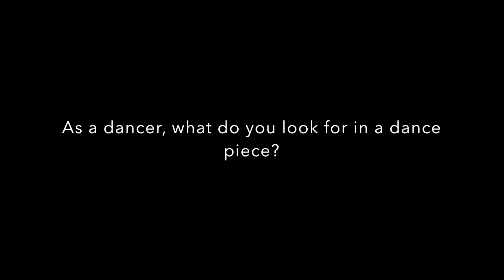Fall Dance Concert 2017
The Fall Dance Concert runs 11/30, 12/1, 12/2 at 8 pm and 12/2 & 12/3 at 2 pm.